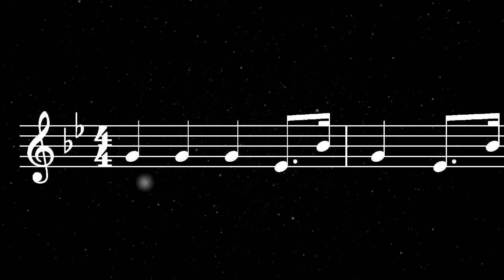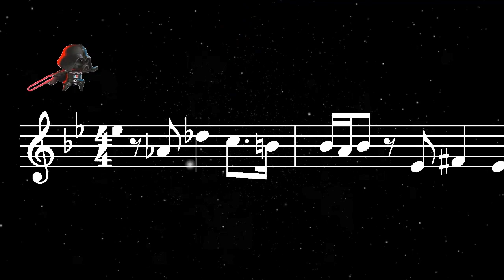Marcha Imperial - Star Wars